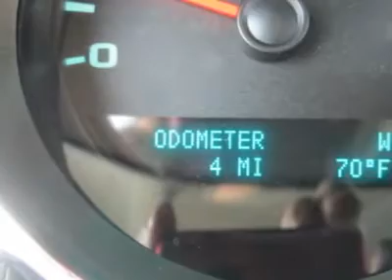2012 CHEVROLET SILVERADO 1500 Council Bluffs, IA T31536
2012 CHEVROLET SILVERADO 1500 Council Bluffs, IA
Stock

1010 34th Ave.

Pick up this Graystone Metallic 2012 Chevrolet Silverado 1500, available today. Featuring automatic transmission, it has 0 miles. This could be the one you've been searching for.